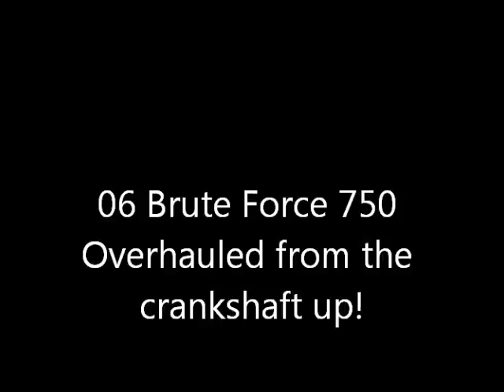Freshly Overhauled Kawasaki Brute Force 750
New crank, rods, pistons, cylinders re-sleeved by L.A. Sleeve etc.. about 45 minutes of running time when this video was made.